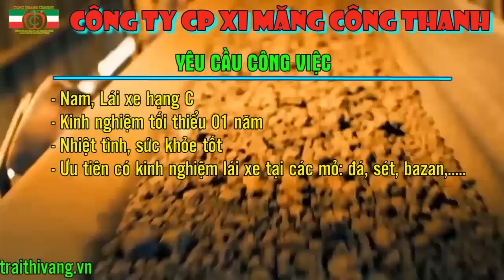ĐI LÀM NGAY! Công Ty Cổ Phần Xi Măng Công Thanh tuyển Nhân Viên Lái Xe Mỏ dấu C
Công Ty Cổ Phần Xi Măng Công Thanh tuyển dụng Nhân Viên Lái Xe Mỏ dấu C
Từ 1 Công ty ban đầu với các dịch vụ chủ yếu là sản xuất clinker và cho thuê xe trộn bê tông, cho đến nay công ty xi măng Công Thanh đã phát triển mạnh và trở thành tập đoàn Công Thanh với 9 công ty thành viên. Các sản phẩm và dịch vụ chính của tập đoàn: Xi măng, Nhiệt điện, Phân đạm, Vận tải, Khách sạn, Resort, Sân golf.
Hiện cty đang cần tuyển dụng 20 Nhân Viên Lái Xe Mỏ dấu C
Mô tả công việc
- Lái xe vận chuyển đất, đá, quặng sắt, … từ các Mỏ (Mỏ đá vôi, đá bazan, mỏ sét) về nhà máy.
- Chi tiết công việc sẽ trao đổi trong quá trình phỏng vấn
Quyền lợi được hưởng
- Mức lương cạnh tranh theo năng lực và vị trí công việc.
- Chế độ nhà ở, ăn ca
- Các chế độ thưởng theo thỏa ước lao động tập thể : Vào các dịp Lễ 30/4,1/5, 2/9, tết Dương lịch, Tết Nguyên Đán…
- Được hưởng đầy đủ chế độ BHXH, BHYT, BHTN theo quy định của Nhà nước và các phúc lợi của Công ty
Yêu cầu công việc
- Nam, Lái xe hạng C.
- Kinh nghiệm tối thiểu 01 năm trong nghề.
- Nhiệt tình, có sức khỏe tốt. Ưu tiên người có kinh nghiệm về lái xe tại các mỏ: đá, sét, bazan,…..
Yêu cầu hồ sơ
- Đơn xin việc và Tóm tắt quá trình công tác
- Sơ yếu Lý lịch của bản thân : Photo công chứng
- Bằng cấp, chứng chỉ : Photo công chứng
- Giấy khai sinh, 1 ảnh 3x4
- Giấy khám sức khỏe.
- Chứng minh nhân dân, sổ hộ khẩu photo công chứng
- Xác nhận của Công an xã nơi cư trú về nhân thân.
Hồ sơ nộp trực tiếp hoặc gửi qua đường bưu điện hoặc Email về Phòng HCNS – Công ty CP Xi măng Công Thanh - Văn phòng Hồ Chí Minh
Địa chỉ : 2/14 – 16 Hàm Nghi, P. Bến Nghé, Quận 1, TP.HCM
Hạn nộp hồ sơ: 28/02/2018